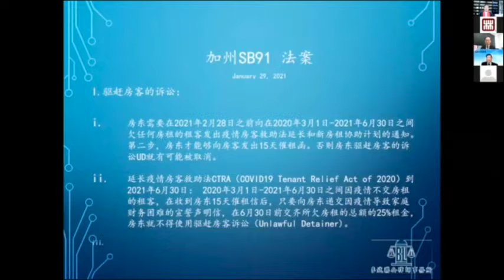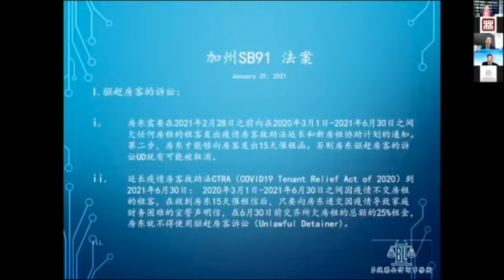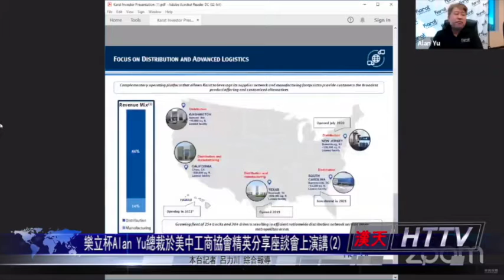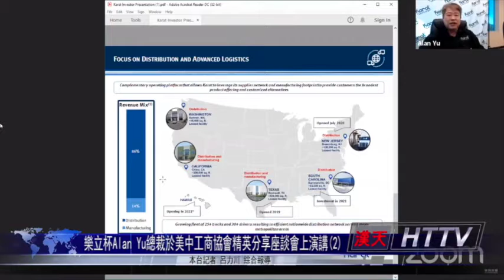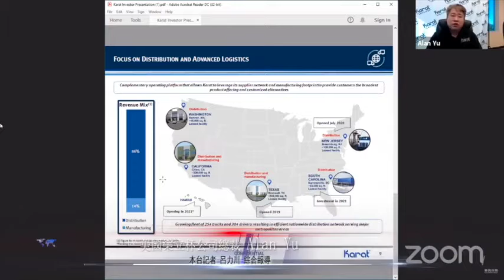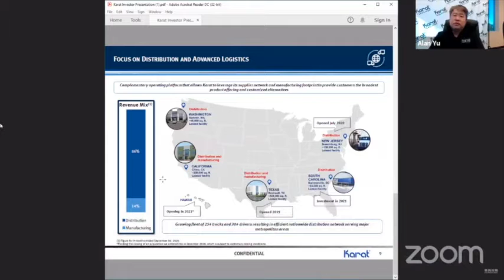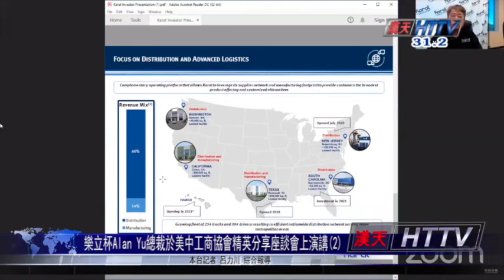FDA： 嬌生新冠疫苗已符合緊急批准條件；新冠後遺症可持續9個月；加州變種病毒傳染性增24% 抗藥性高 疫苗效度減半；人設崩塌 紐約州長被指控想與女下屬玩「脫衣撲克」；20210225汉天新闻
FDA： 嬌生新冠疫苗已符合緊急批准條件；
福奇：新數據表明 新冠後遺症可持續9個月；
加州變種病毒傳染性增24% 抗藥性高 疫苗效度減半；
人設崩塌 紐約州長被指控想與女下屬玩「脫衣撲克」；
20210225汉天新闻